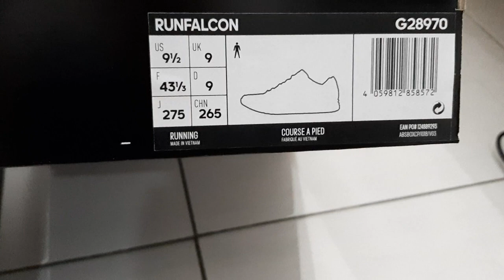Pilih Made in Vietnam atau Indonesia? LIVE REVIEW ADIDAS RUNFALCON SERIES INDONESIA SEPATU RUNNING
LINK toko pembelian 100% Original

Adidas Runfalcon Series

Made in Vietnam dan Made in Indonesia

Terima kasih..